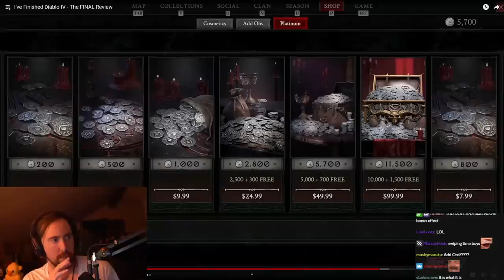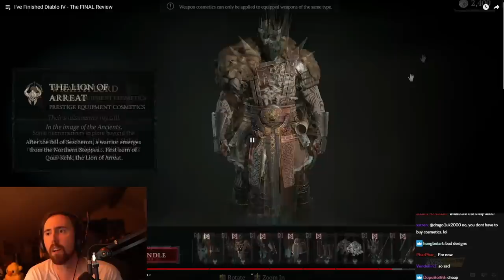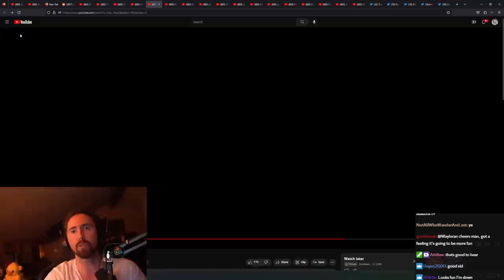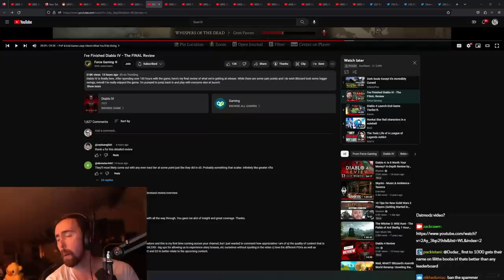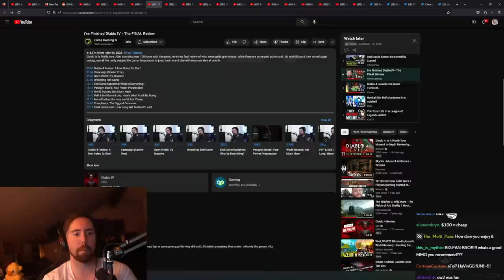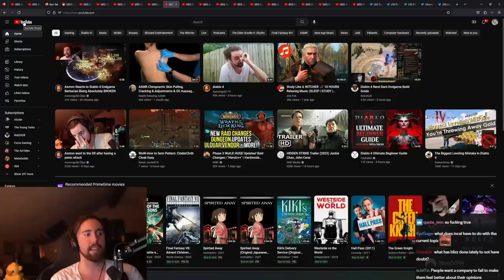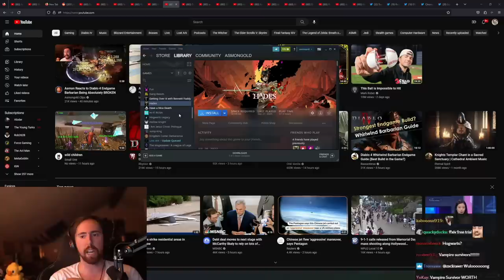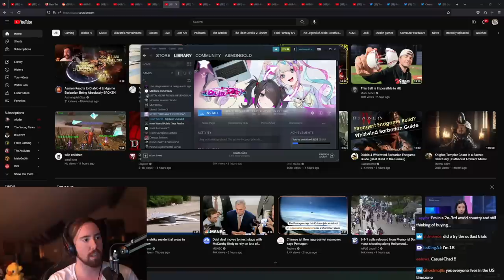Force Gaming reviews D͏i͏a͏b͏l͏o͏ 4͏͏͏ after finishing the game and I react to it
I've Finished Diablo IV - The FINAL Review | Asmongold Reacts